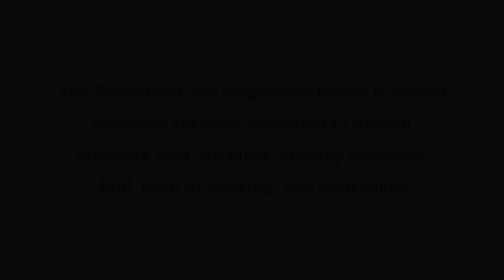Deaf History That: Laura Bridgman (Captioned)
The story of how deaf-blind education began in America starts with a woman named Laura Bridgman. After a sickness left her deaf and blind, her family took her to Boston to Perkins School for the Blind. The school made cutouts of letters and labeled objects so she could feel the words, and she learned how to sign her name. Part of the “Deaf History That” series.

Produced by the National Association of the Deaf (NAD).  Video content used with permission from NAD.